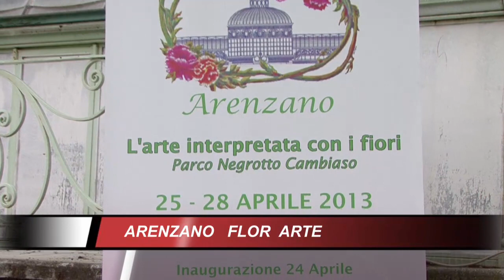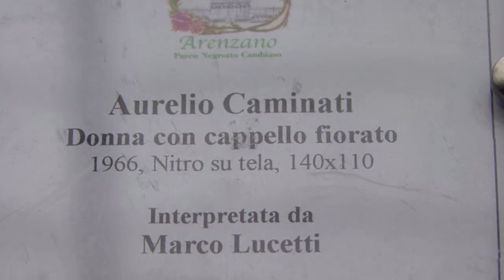ARENZANO FLOR ART